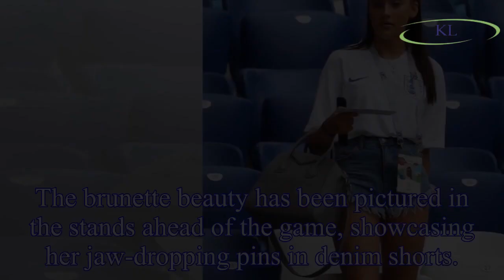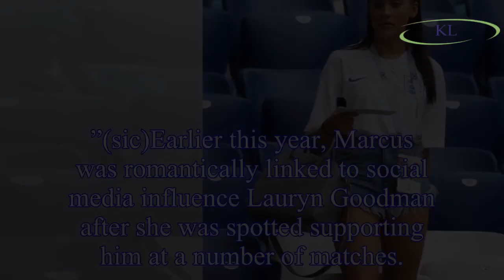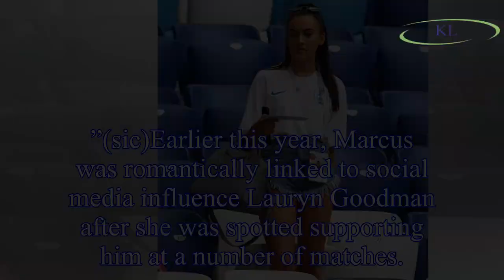Marcus Rashford girlfriend: Lucia Loi flashes well-defined pins ahead of England game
The brunette beauty has been pictured in the stands ahead of the game, showcasing her jaw-dropping pins in denim shorts.
The PR account executive also opted for an England top in support of her beau,